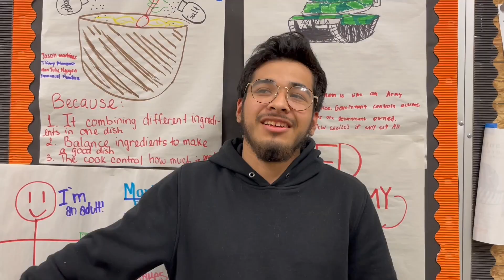Top Teacher 2023 Announcement - Rebeca Martinez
ParentingOC Magazine recognizes Rebeca Martinez this year for its 10th annual School Heroes season. Mrs. Martinez goes the extra mile to set her students up for success in their education and lives beyond the classroom. Students tell ParentingOC why Mrs. Martinez deserves the award and how much Mrs. Martinez has shaped their lives moving forward.

School Heroes 2023
ParentingOC Magazine